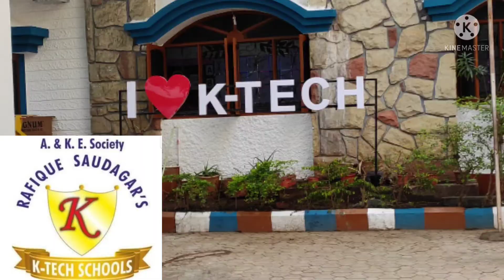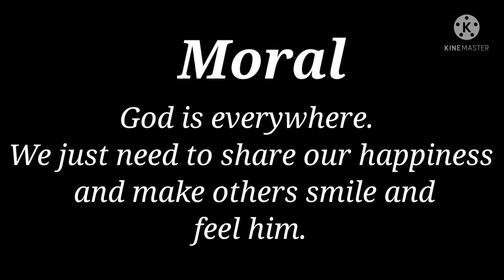lunch with God